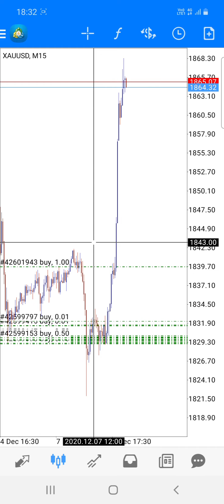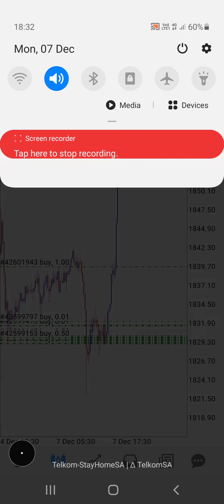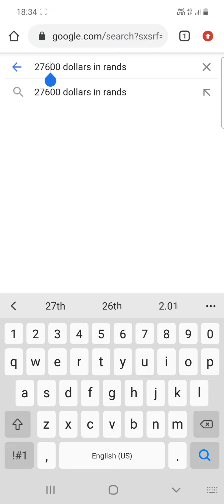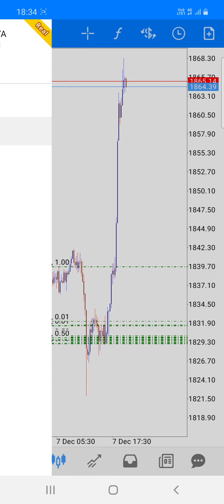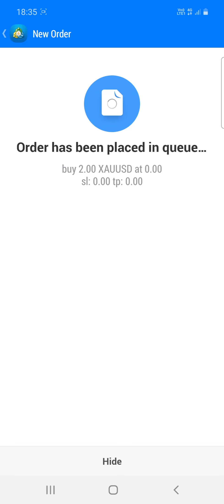Fearless Forex Trader Risk 1 Million Rand 😹🤌